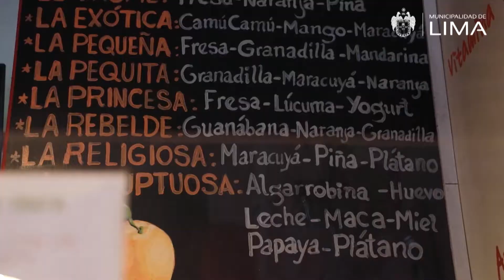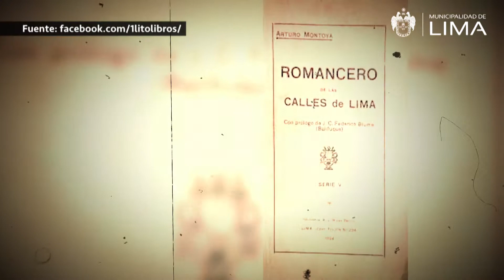Lima Gastronómica: te enseñamos la historia y receta del clásico mondonguito a la italiana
☝️ ¿Sabías que antes el mondonguito a la italiana incluía queso parmesano en lugar de papas fritas? 👀 En LimaGastronómica te contamos sobre la historia de este exquisito plato. 😋 ¡Además, te enseñamos la receta! 👩‍🍳👨‍🍳

📌 Conéctate todos los sábados, desde las 12 m.